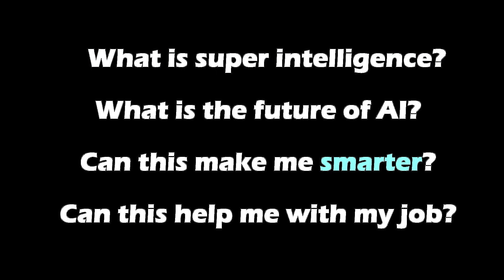Two AIs Ponder on Why Modern Society is so Damn Boring. (GPT-3)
In this video two AIs comment on some superficial characteristics of modern civilization. What will the singularity bring to our society?